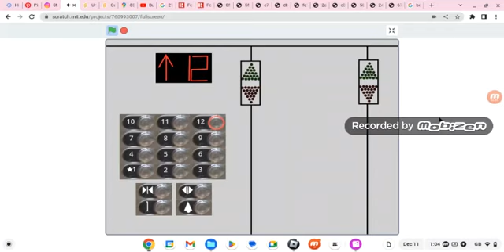Modernized Novaway Traction Elevators, 213 Frountailer Ave, Old Mississauga ON Canada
All Presfentitives
Technical Spec.
Elevator Logo - Novaway
Type Traction
Building Name Apartment Building
Building Address 213 Frountailer Ave
Numbers of Bundel - 24
Bevats - 3
Quantity - 2
Capacity 1160 KG
People 16
Illumination Red w/ Red and Green Lanterns (fmr. ? w/ ? Lanterns)
Indicator Segmented/ACME (fmr. Analog)
Fixtures Dewhurst US91BB fmr. ?

Date Filmed - December 11th 2022
Inavating Places
Inavating City